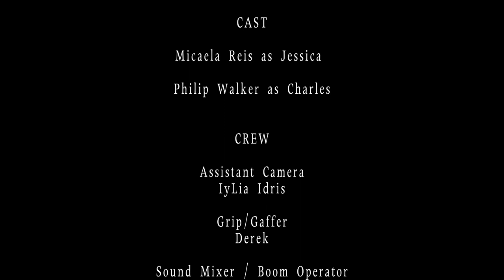THE BASTARD (Short Film) - Drama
Threatened with the thought she may never see her father again, one girl must try to find peace with in knowing she may never know him and hoping she can forgive.